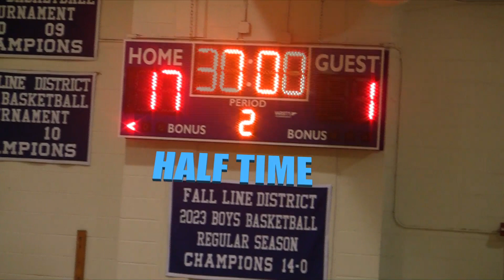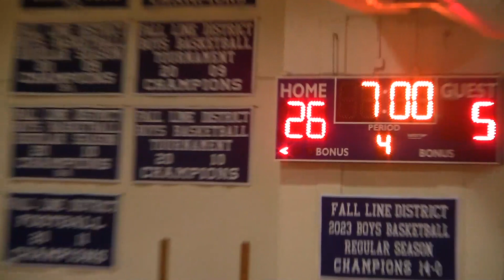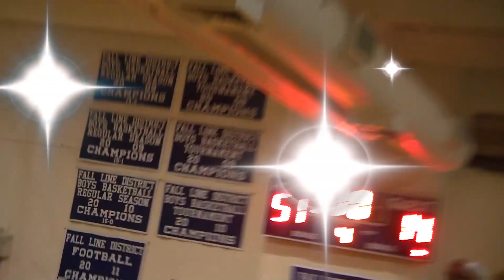HOPEWELL VA VS COLONIAL HEIGHTS BASKETBALL FEB 2024